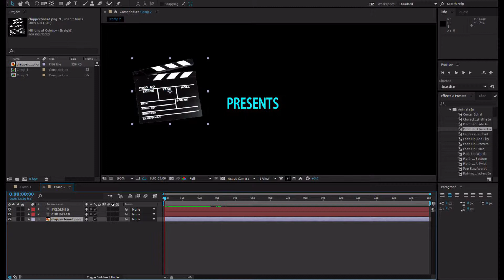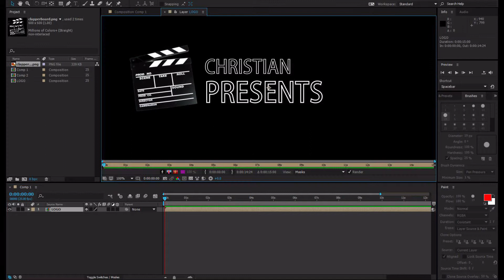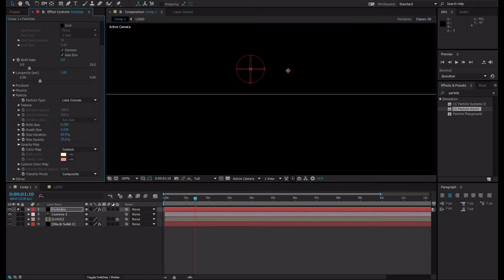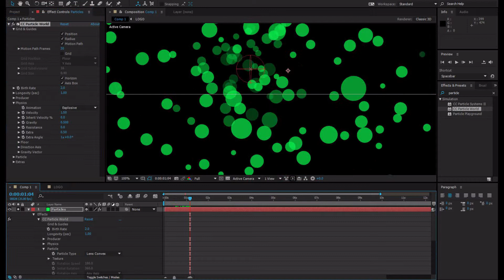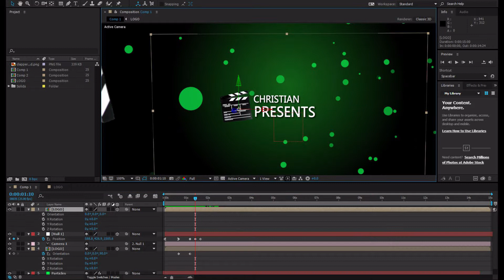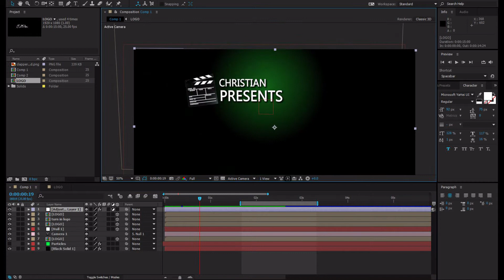Practicing with 3D objects in Z space - AE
Footage was recorded myself and sped up a lot!.